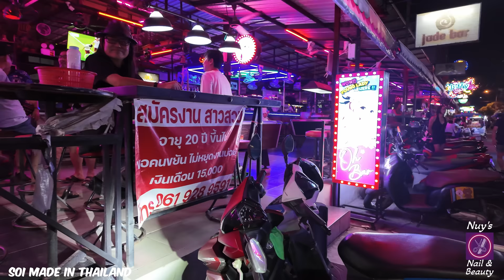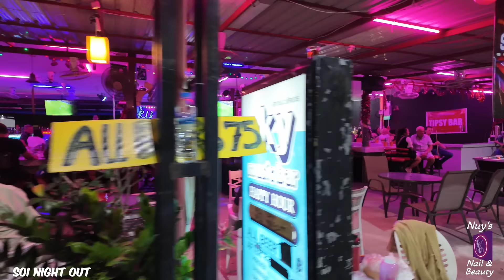Uncensored Pattaya, MIT, through Myth Night to Sois 6,7 & 8 21st March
A tour of Pattaya Nightlife starting through  Soi Made in Thailand, through Myth Night & Sois 7,8 & 6

Strava Link  Not Available

Hopefully you should not see advertisements, as they have deemed this video as unsuitable for most advertisers. I have created a Members area with benefits Click the join button to see what is available.

If you want to visit my wifes Salon in Cosy Beach

Latest video on other channel

If you are filmed and wish to be removed from the video “before it is posted”, please contact me by email After the video is live the only alteration I can make is to the thumbnail.

Some of my other popular uploads Club 808 Pool Party and Muzzik Cafe (Lucifers)

Daytime in Central Pattaya

Testing the new Bike

Heaven Club, starring Nong Nuy, Kaew, App & BeeBee

Why film on a Bicycle

Traditional video makers tend to walk, which unless great care is taken, produces a bounce in the video footage. I find filming on a motorbike can be too fast, not allowing you to take in the scenery. The bicycle allows me to interact with people whilst providing smooth footage. If you find it is still too fast, then you can slow the video speed down to half speed, which will still be 30 frames per second. Industry normal is 24/25 frames per second.

Why doesn’t the footage look clear

Sometimes I make an error when shooting the video (but very rarely) The most common cause is that your internet connection on YT has set the resolution to below 4K, so check your settings.

Camera Equipment

Since starting the channel I have used my trusty DJI Osmo Pocket 2 (Creator combo) I am now using the Pocket 3
The Combo comes with a Bluetooth microphone which has given great performance, even when riding at speed. I film at 4K  & 60 frames per second, my light and ISO settings are on Auto. The Camera is strapped to my left wrist (so it might appear that I am close to things on the left). I control the Camera head via an application on my phone (Mimo), using my right hand Thumb.

Bike Hire in Pattaya

There are several who offer bicycle hire services. The two I tend to recommend are

Both of these offer regular Bicycles and Hybrid options.

My Bike

My E-Bike was purchased form an online seller in Bangkok, Iker Salas, who has provided me with Televisions for years.

Why do you say your videos are Uncensored

Back in April 2022 YouTube changed the Algorithm they use. They have very sophisticated computers that scan each & every video for words, images and music. Hearing the music when you pass a bar usually creates a Copywrite issue on the channel. A bigger issue is night filming in Pattaya. Really just about any bar scenes causes the video to be classed as Adult content. I have tried cutting my videos into small segments, and uploading them individually, these still were deemed as unsuitable for advertisers. So with this in mind, I do not monetize my videos, so you should not see any advertisements.

I try and show the current exchange rates each Friday, however here is a link to the same company where you will always get todays rate.